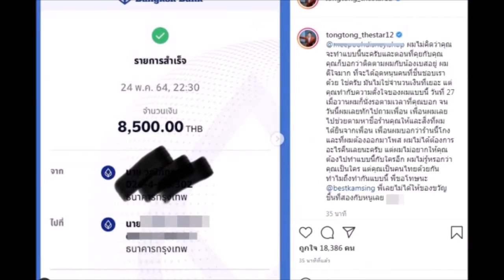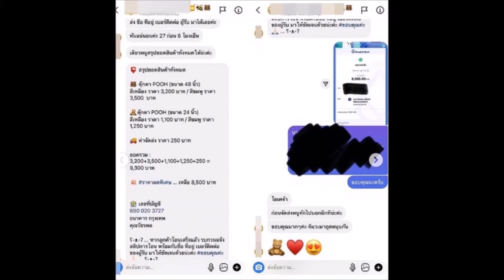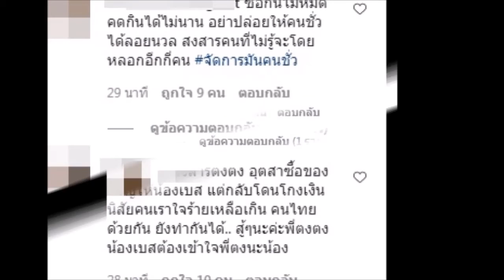"ตงตง" ของขึ้น! ไม่คิดว่าจะโดนแบบนี้ จบกันของขวัญชิ้นที่2 ให้ "เบสท์"